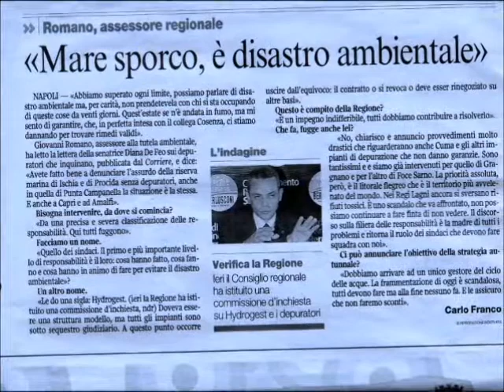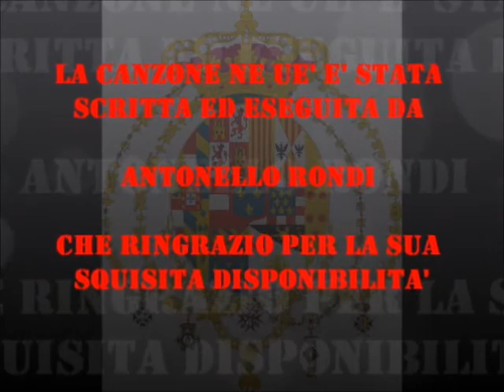MOVIMENTO NEOBORBONICO L'ORGOGLIO RITROVATO.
Il Movimento Neoborbonico è un movimento culturale che nasce per ricostruire la storia del Sud e con essa l'orgoglio di essere meridionali.
Le bandiere del Regno delle Due Sicilie, i gigli d'oro borbonici, le coccarde rosse dei briganti, o l'inno nazionale di Paisiello sono il supporto culturale di tutte le azioni del Movimento:
potevamo definirci neogreci, neoaragonesi, ma ci siamo definiti neoborbonici perchè con i Borbone, per l'ultima volta, i Meridionali sono stati un popolo amato, rispettato e temuto in tutto il mondo.
Attraverso ricerche in archivi e biblioteche, convegni, celebrazioni, pubblicazioni e seminari nelle scuole superiori e tra gli iscritti il Movimento Neoborbonico intende ristabilire la verità storica in particolare per il periodo relativo al risorgimento italiano.
Per troppo tempo sui libri delle scuole elementari come delle università è stata raccontata una storia falsa e mistificata cancellando i nomi di chi, da Francesco II di Borbone all'ultimo dei briganti, ha creduto negli ideali di un'altra storia, stando dalla difficile parte dei vinti e non da quella assai conveniente dei vincitori.
In un momento storico, economico e politico come questo è più che mai necessario spiegare agli Italiani le vere cause dell'antica questione meridionale che inizia proprio all'indomani dell'unificazione nel 1860 risolvendo una meno conosciuta questione settentrionale.

Il Movimento Neoborbonico non è un movimento politico-elettorale perchè è indispensabile prima una ricostruzione della coscienza storica dei Meridionali;
non è federalista perchè tutte le forme di federalismo proposte sono funzionali solo agli interessi del Nord;
non è separatista perchè il Sud ha contribuito in massima parte alla formazione di questa nazione e i conti unitari sono ancora aperti;
non è monarchico perchè i Borbone sono soprattutto dei simboli della storia e della cultura del Mezzogiorno.
Per un proficuo e necessario collegamento tra passato e futuro il Movimento intende difendere in ogni modo gli interessi dei Meridionali: partendo dalla tutela e dalla valorizzazione dei nostri beni storici, artistici, archeologici e ambientali (unici al mondo) per un effettivo incremento del turismo; salvaguardando e promovendo le nostre attività produttive sia agricole che artigianali e industriali (e con esse tutti quei prodotti che rappresentano la cultura e l'economia del Sud); proponendo forme nuove di sviluppo economico adeguate alle vocazioni del Meridione.
Il 7 settembre del '93 i Neoborbonici si sono incontrati per la prima volta al Borgo Marinaro
(dove approdarono i primi Greci che fondarono Napoli) per contro-celebrare l'arrivo di Garibaldi nella nostra antica capitale il 7 settembre 1860.

In tale occasione lo scrittore Riccardo Pazzaglia ha presentato anche l'inno ufficiale del Movimento da lui scritto sulle note dell'inno nazionale delle Due Sicilie di Giovanni Paisiello.
Da quel 7 settembre la nostra associazione culturale, totalmente auto-finanziata (caso rarissimo in Italia), continua le sue attività con risultati e obiettivi sempre più importanti.
In tutti questi anni è cambiato, anche grazie al nostro lavoro, il senso comune sulla storia dei Borbone; si è diffusa e radicata una simbologia che è la sintesi più efficace di un passato glorioso; siamo diventati spesso, ormai, l'unico riferimento utile quando si parla di Sud o quando si tratta di difendere gli antichi popoli meridionali.
Le sedi, il giornale e i progetti del Movimento Neoborbonico hanno ancora  bisogno dell'aiuto di chi, come noi, continua ad amare la nostra storia, la nostra cultura e la nostra gente. Entra in contatto con noi.

Ti aspettiamo!!!